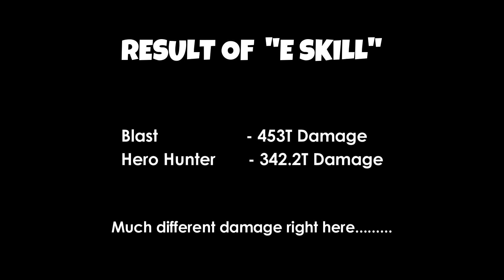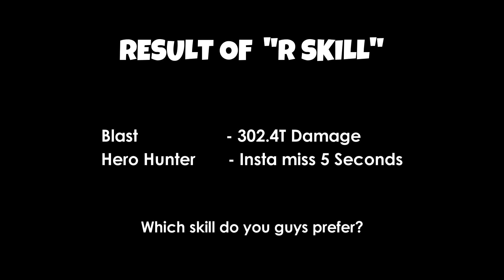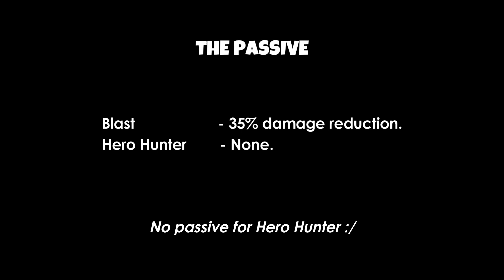Blast Vs Hero Hunter Which one is better?! | A Hero's Destiny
Comparison Blast VS Hero Hunter.
BLAST | UPDATE | AHD | REBIRTH | A HERO'S DESTINY

Follow Me On Roblox  & Join The Group

Youtube MemberShips: Miguelyto, Polarstetic, Magik, Børed
A Hero Destiny, Saitamania, OPM, AHD, Roblox